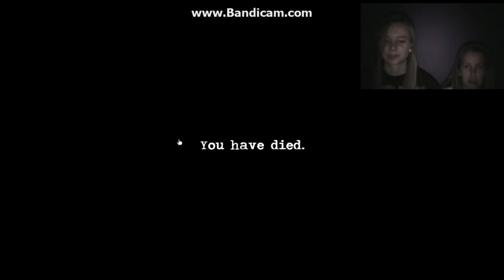Ascension Gameplay Part 2: I'm Terrible At The Controls!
Here's part 2! Hopefully I'll have the game's sound working by part 3.